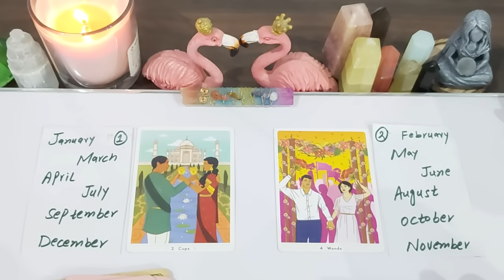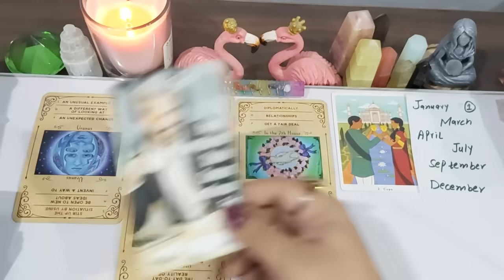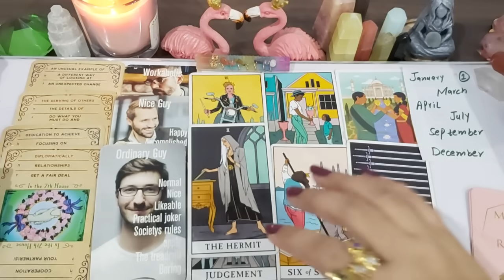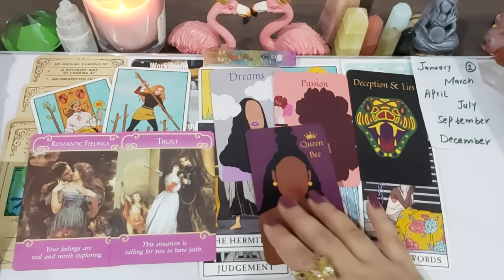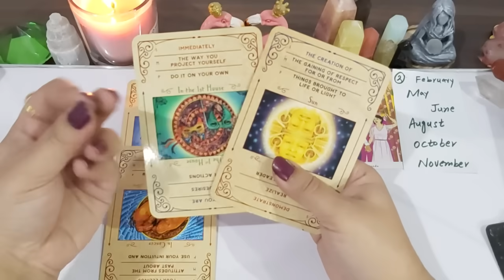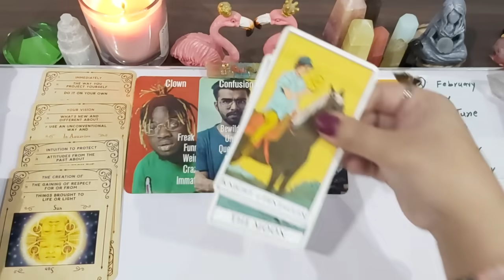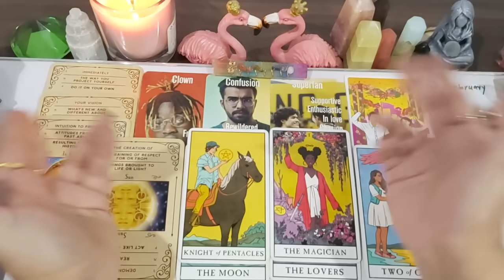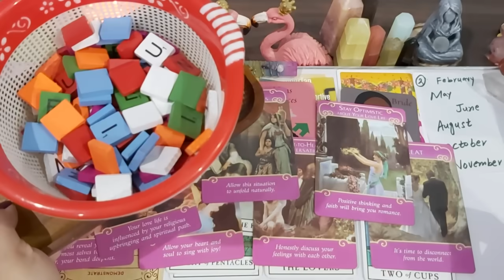MARRIAGE PREDICTION 🎯 KIS SE AUR KAB HOGI APKI SHADI 👰‍♀️🤵 SUPER DETAIL TIMELESS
PILE 1 💍 01:57

PILE 2 💍 23:39

TOOBA 🕊